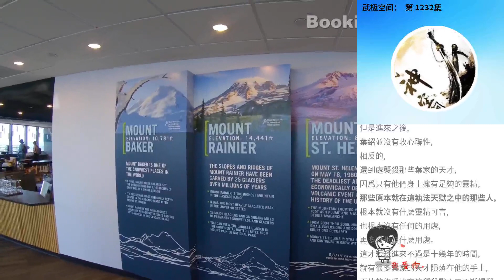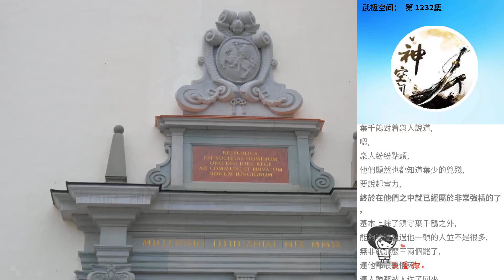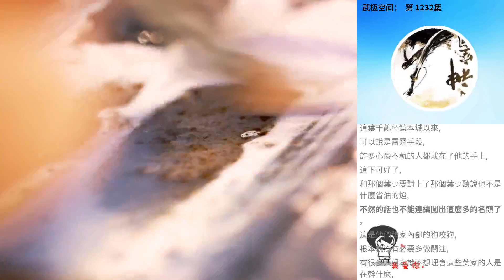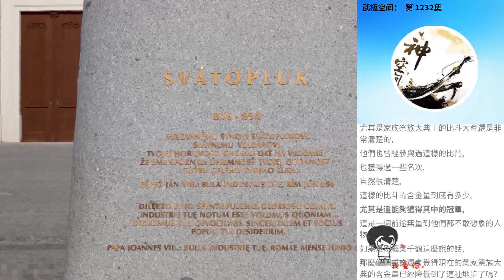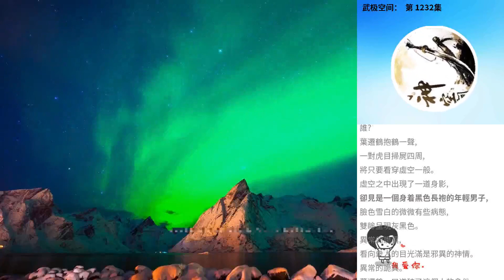武極空間： 第 1232集